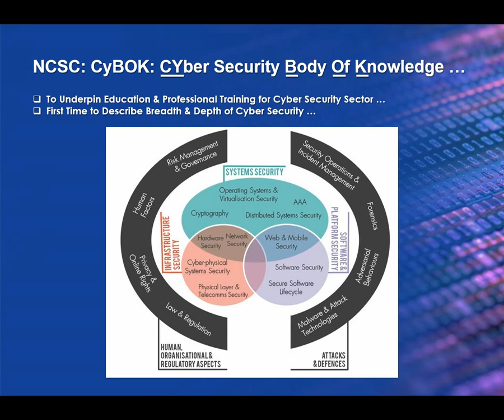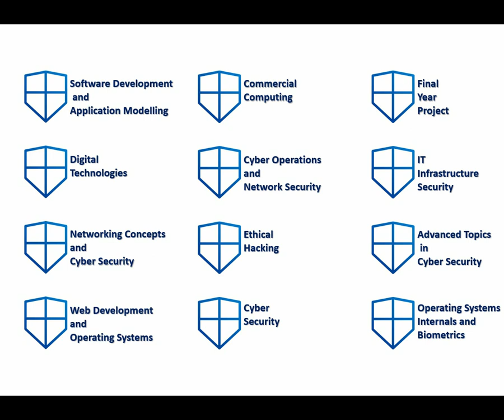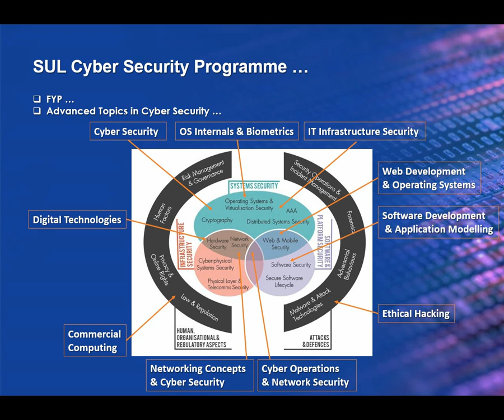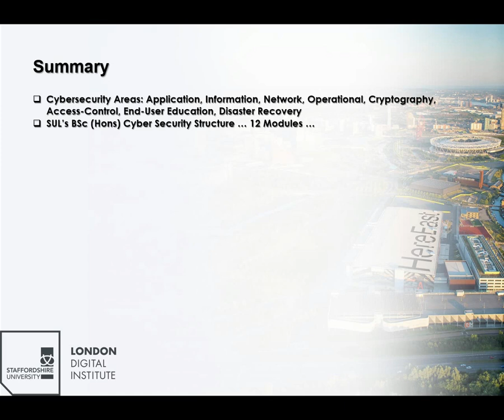Cybersecurity Body of Knowledge - CYBOK & Specs of SUL BSc Cybersecurity Course